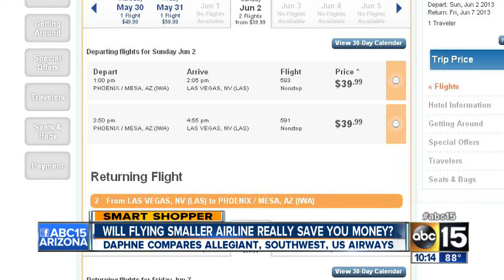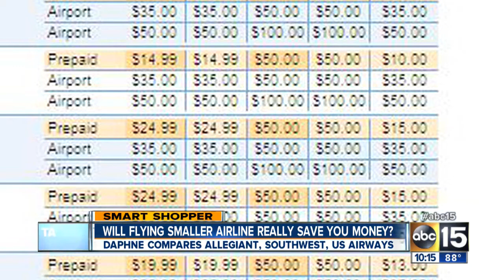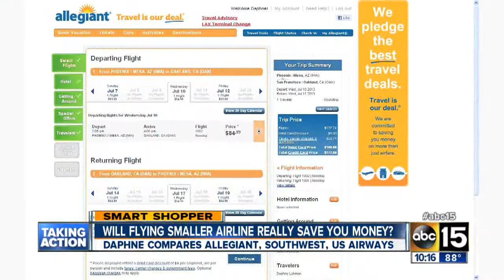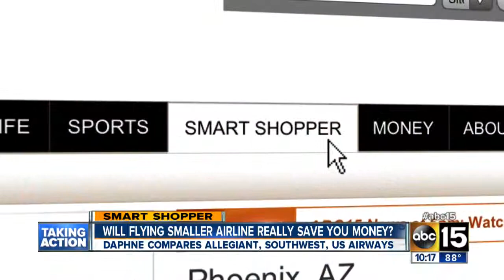Will flying smaller airline save you money?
Smart Shopper Daphne Munro compares Allegiant, Southwest and US Airways.